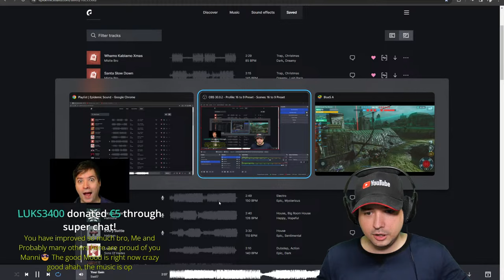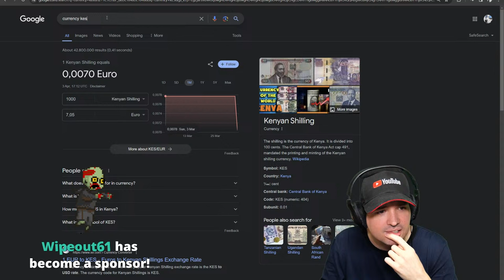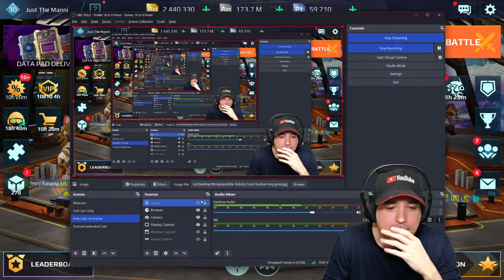are Maxed Nucleons still a thing in War Robots 2024? WR Live